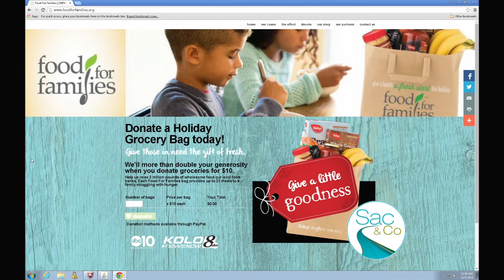Raleys Sac&Co 120315